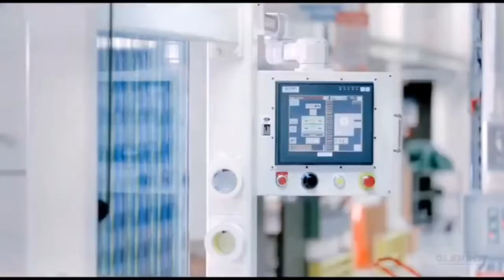flexible package manufacturing process/Aluminum foil bag production process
How to make aluminum foil bag? flexible package manufacturing process Flexible Packaging discusses the basic processes used to manufacture flexible packaging products, including rotogravure printing, flexographic printing, adhesive lamination, extrusion lamination/coating; and finishing/slitting.